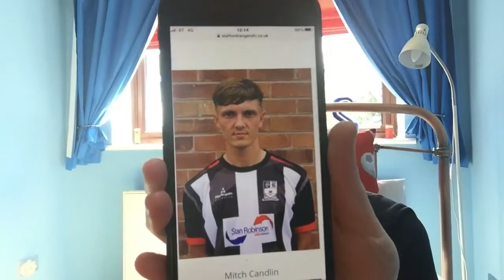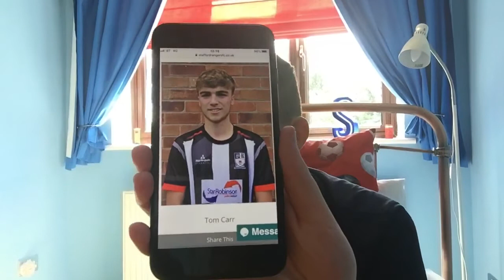Another Squad Update at Stafford Rangers: 3 new signings announced